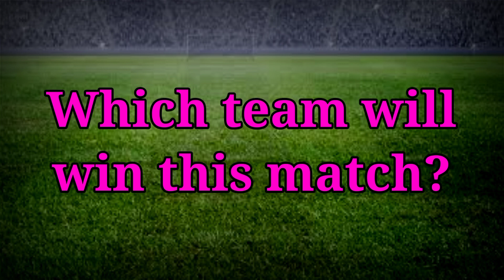IPL 2022 | Kolkata Knight Riders vs Mumbai Indians Playing 11 | KKR vs MI Playing 11 2022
Hello everyone in this video I will tell you about Kolkata Knight Riders vs Mumbai Indians Playing 11, where I have done a preview on KKR vs MI Playing 11. I hope you like it.

We have also provided you the ipl news and all the updates regarding ipl 2022 news. We also cover everything regarding ipl updates.

Match Details-

Delhi Capitals vs Mumbai Indians Playing 11 Match-14
Venue - MCA Stadium
Date & Time - 6 April, 7:30 PM IST

Probable Playing 11 for KKR vs MI:

KKR'S Playing 11 for MI - Venkatesh Iyar, Ajinkya Rahane, Nitish Rana, Shreyas Iyer (captain), Sam Billings, Sheldon Jackson (wk), Andre Russell, Sunil Narine, Shivam Mavi, Umesh Yadav, Varun C

MI'S Playing 11 for KKR - Ishan Kishan (wk), Rohit Sharma (captain), Surya Kumar Yadav, N Tilak Verma, Kieron Pollard, Tim David, Daniel Sams, Murugan Ashwin, Tymal Mills, Jasprit Bumrah, Jaydev Unadkat

Topics Covered-

Song-Palmtrees
Artist-The Brothers Records
Album-Palmtrees